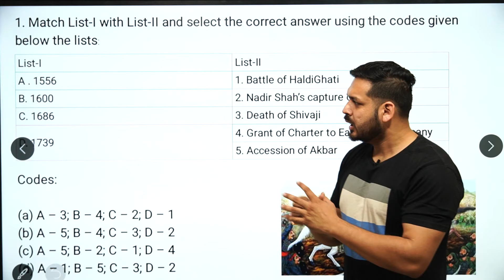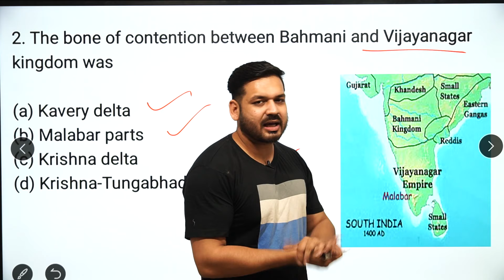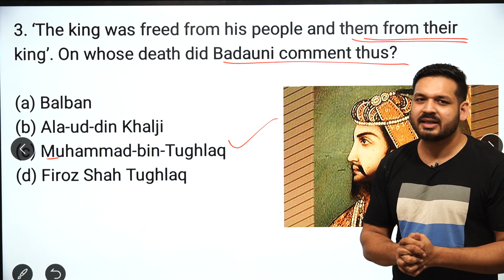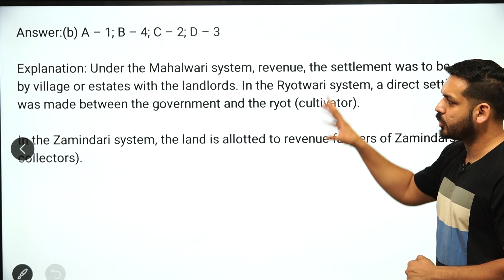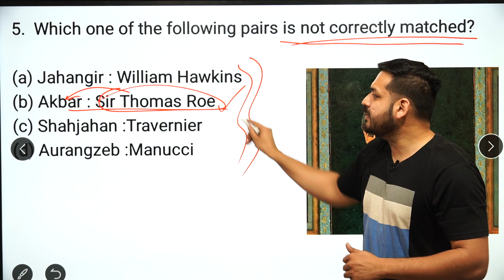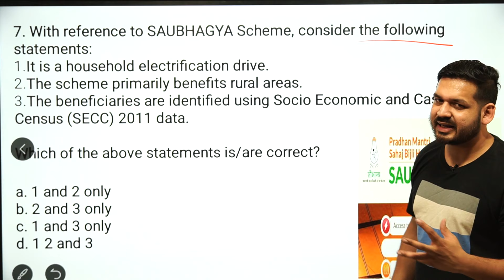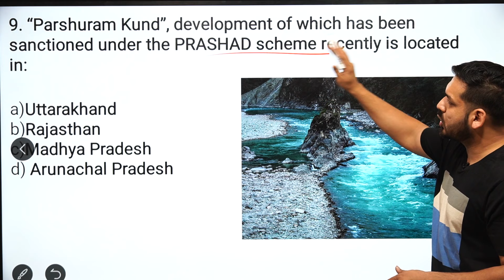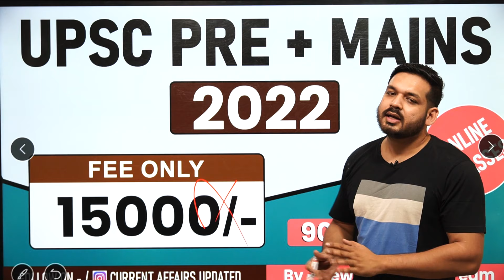Medieval History | L- 7 | General Knowledge Most Important Question | UPSC|MPPSC| by Dewashish Sir